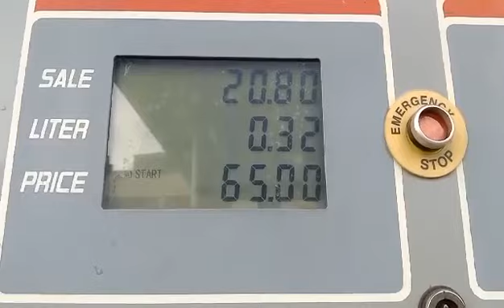যাত্রাবাড়ীতে পেট্রোল পাম্প এ জরিমানা। ভোক্তা অধিদপ্তরের অভিযান।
bd# dncrp operation # petrol pump